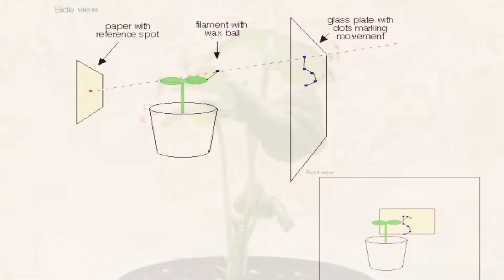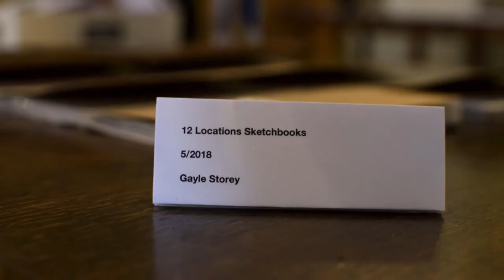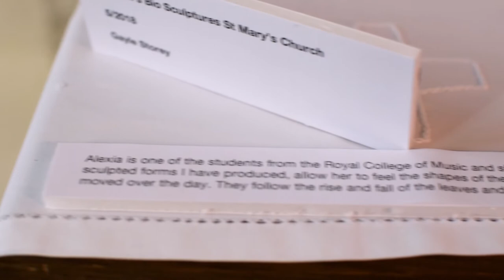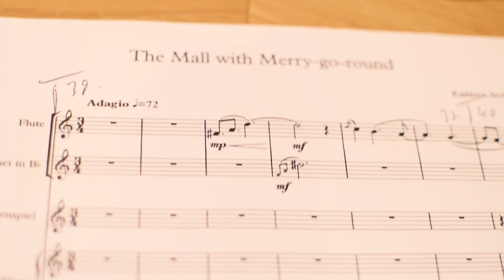DarwinsBioOrchestra Final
Darwin’s Bio Orchestra is a unique interdisciplinary project Led by visual artist Gayle Storey combining science, music and art. The project represents the first outreach-based collaboration between the RCM Junior Department and a youth music service.

Founded upon Charles Darwin’s research into ‘The Power of Movement in Plants', Gayle Storey collaborated with RCMJD Head of Composition Simon Speare, RCM Sparks and Luton Music Mix to produce several ‘Bio Orchestral’ scores, based upon the movements of plants in the sun. Plants were positioned in culturally significant locations across Luton and their movements over time recorded. These data lines were then turned into musical phrases and compositions by Simon Speare and 12 RCMJD composition students.